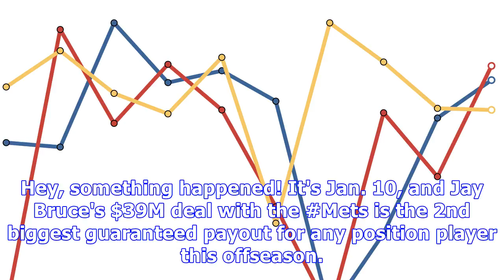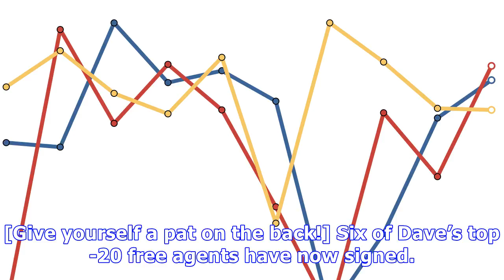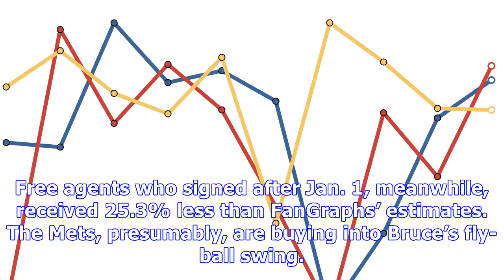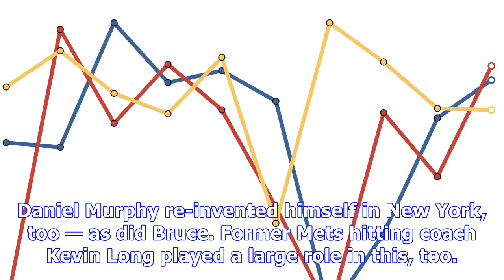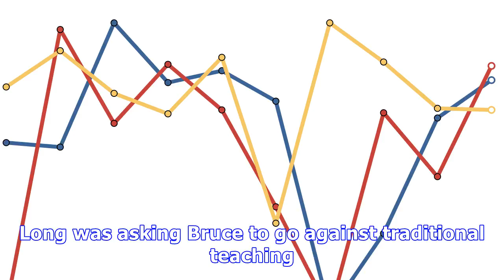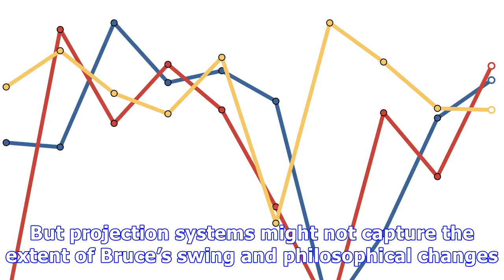Mets bet on jay bruce and his revamped approach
Hey, something happened! It's Jan. 10, and Jay Bruce's $39M deal with the Mets is the 2nd biggest guaranteed payout for any position player this offseason. Carlos Santana's $60M from the Phillies is the largest. Zack Cozart is 3rd at $38M from the Angels. — Jerry Crasnick (@jcrasnick) January 11, 2018 Jay Bruce deal with Mets is backloaded. Breakdown, per source: $10M this season, $14.5M in 2019, $14.5M in ‘20. — Ken Rosenthal (@Ken. Rosenthal) January 11, 2018 Outfielder Jay Bruce has signe...